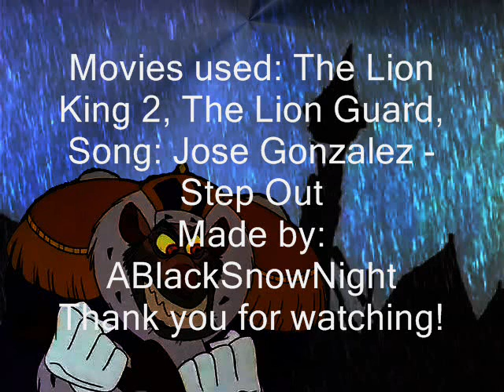The Lion King / The Lion Guard Crossover - Step out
Simba and Zira are king and queen, Kiara is their daughter, young princess. Nala and her son Kion (not a leader of the lion guard here) are outcasts, old foes of Simba and Zira, they're planning to come back and rule the Pridelands.
Kiara is traning with her parents to become the strongest lioness in the pride
Song: Jose Gonzalez - Step Out (from The Secret Life of Walter Mitty)
Movies used: The Lion Guard show, The Lion King 2